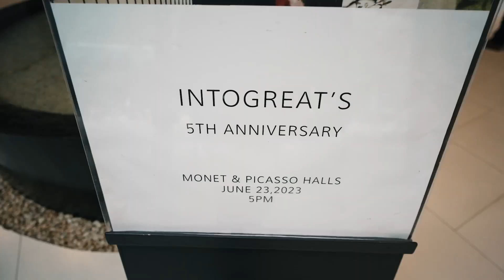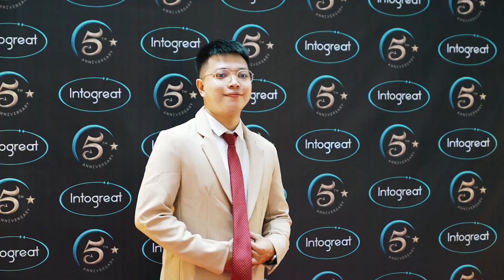WATCH: Intogreat 5th Anniversary Video Highlights 2023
We hope you had a blast last i2GFiveulous Night! 🎉
Excited to see the highlights of our celebration? 🥳
Sharing to all of you our 5th anniversary video highlighting some remarkable moments of our 5 years IntoGreatness party last June 23! 🎉🎊